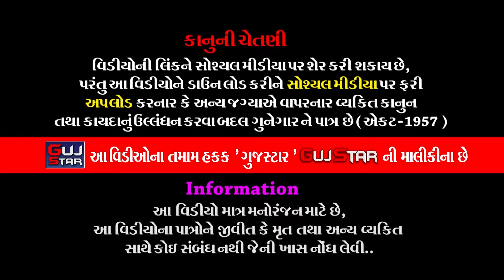મારા સાગારીયાના રામાઘણી- બીજો ભાગ || 31 || Mara Sagariya Na Ramadhani | ચૌહાણ પરિવાર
GUJSTAR  PRESENTING  :-

ALBUM :- Mara Sagariya Na Ramadhani [ Ramamandal second part - 2023 ]
ARTIST :- JAY NAKLANK RAMAMANDEL MOTA SAGARIYA ALL ARTIST
MUSIC :- LIVE
PALCE :- Left.  Narendrabhai Mohanbhai Chauhan
                          Nitinbhai Mohanbhai Chauhan
                   Satwala Samaj Wadi, Jodia Road, Dhrol.